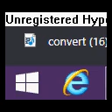ytp the start button hates me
best operating system
the windows key works though when in its in this state which is Stupid!